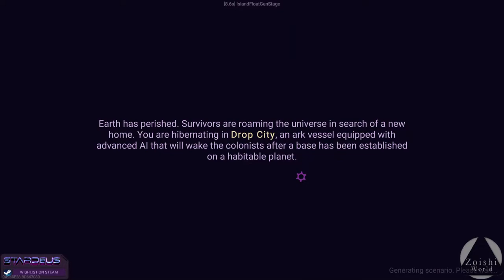El Rimworld espacial | STARDEUS (Demo)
Al mando de una base espacial destruida, nos toca reconstruirla y darle una buena calidad de vida a los humanos en ella. Basicamente un Rimworld espacial, pero con detalles mas a nuestro control.

- Specs
CPU: i5 6400
RAM: 16GB DDR4
GPU: 1050  (2gb)